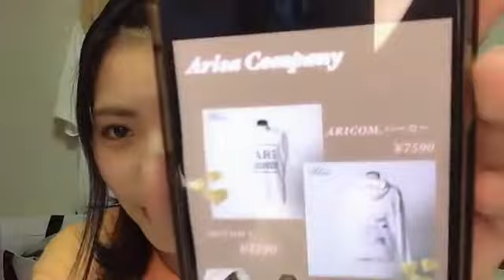2021年09月16日21時02分08秒 峯吉 愛梨沙（STU48）